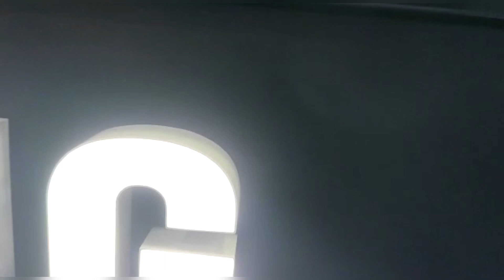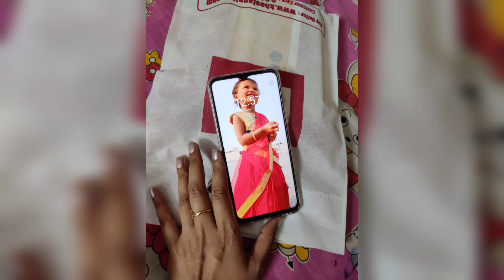After so many Days...,🥰📱 Thank you so much Mr. Dutta😍 with Delicious food,😅🤤🤤